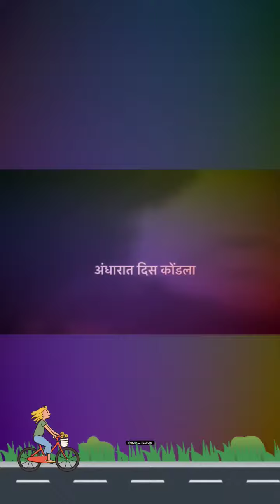Thought मराठी मराठी_हॉटस्पॉट रक्षाबंधन rakhi